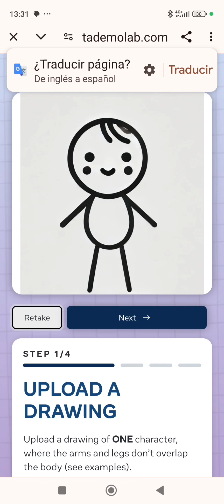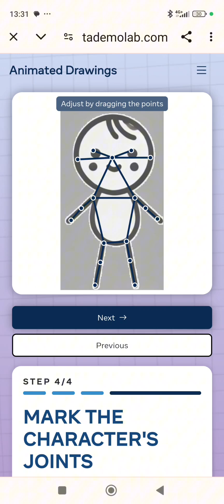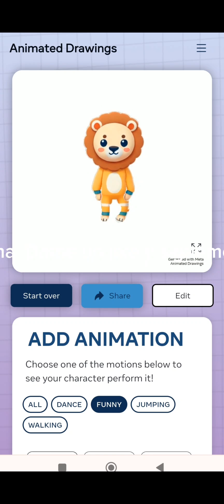Convierte tus dibujos en animaciones con IA.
Descubre cómo dar vida a tus dibujos con la nueva herramienta de Meta, Animated Drawings. En este video, te mostraré cómo convertir un simple boceto o dibujo en una animación utilizando inteligencia artificial. Ya seas un niño con una imaginación desbordante o un artista amateur, esta herramienta está diseñada para todos.